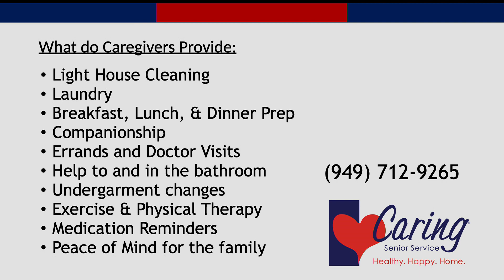Caring Senior Service, June 5, 2024